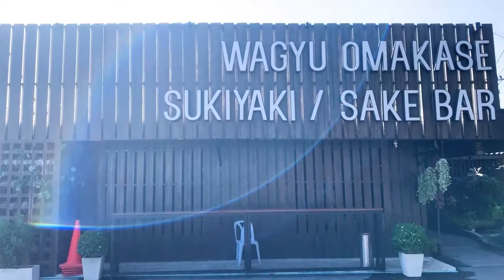ทัวร์ลงพุงวาไรตี้ Ep.2 ร้านTamade Sake Bar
ช่วงทัวร์ลงพุงวาไรตี้ วันนี้ทางรายการพาคุณซีน แฟนรายการที่อยากกินเนื้อดีๆ อาหารดีๆแบบพรีเมี่ยม ที่ร้านTamade Sake Bar ทำตามกติกาเข้ามาทุกอย่าง ติดต่อไม่ยาก ทางรายการจัดให้เลยครับ เนื้อดีๆ พร้อมด้วย ซูชิ ซาซิมิ และอาหารจีน คุณจะได้กินสุกี้ชาบู และ เป็ดปักกิ่ง ตัวใหญ่ๆ ในร้านเดียวกัน
ร้านTamade Sake Bar อยู่ที่ปากซอยประดิษฐ์มนูธรรม10 ถนนเลียบทางด่วนเอกมัยรามอินทรา